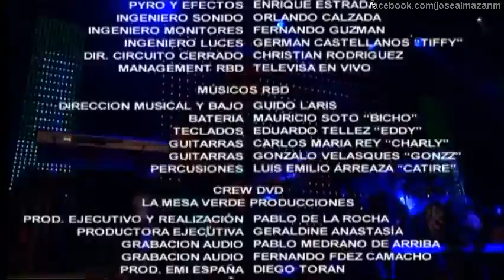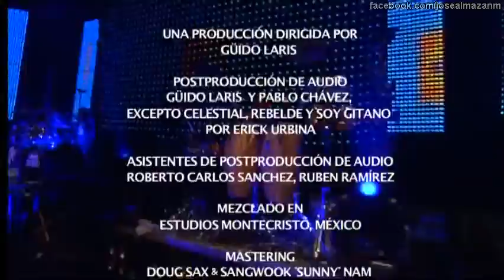16 Tour Celestial 2007 Hecho en España DVD2 Cariño mio reprise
Tour Celestial 2007 Hecho en España
RBD
2007 EMI Televisa Música